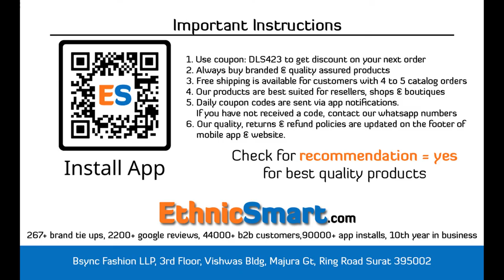BUNDLE OF 8 WHOLESALE SALWAR SUIT CATALOG ADAAH BY SKT